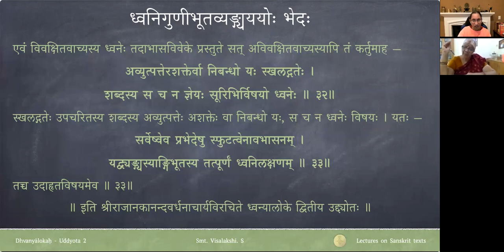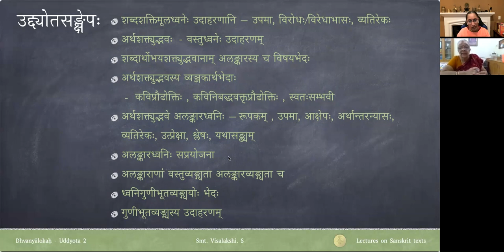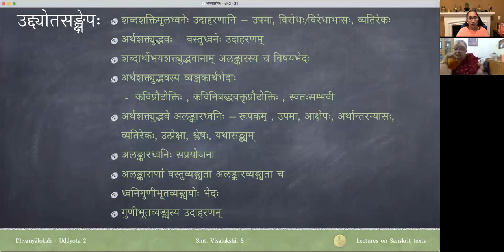ध्वन्यालोकः - द्वितीयोद्द्योतः - पाठः २१ (Tamil Lecture)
Uddyota 2

पाठः २१ — ध्वनिगुणीभूतव्यङ्ग्ययोः भेदः